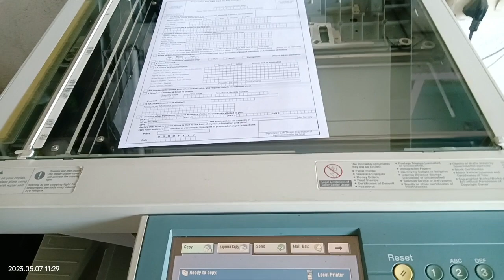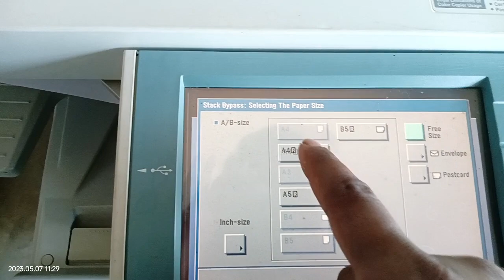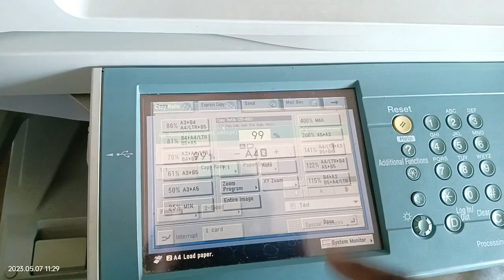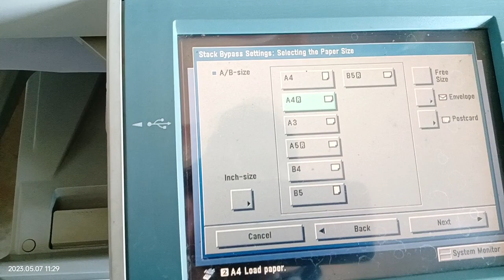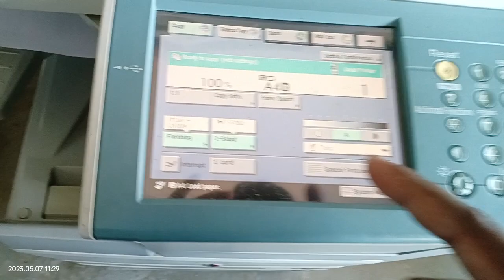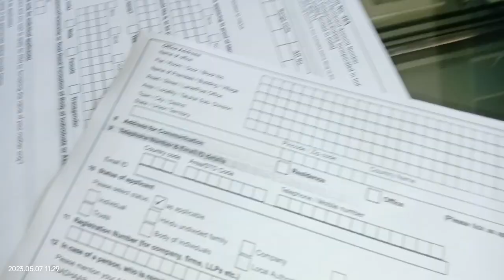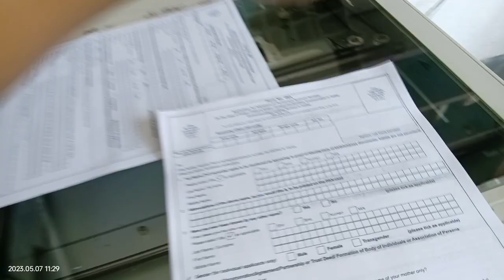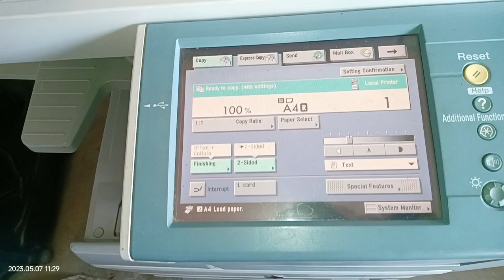How to xerox bypass tray | bypass tray se xerox kaise kare | both side xerox bypass se kaise kare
How to xerox bypass tray | bypass tray se xerox kaise kare | botha side xerox bypass se kaise kare